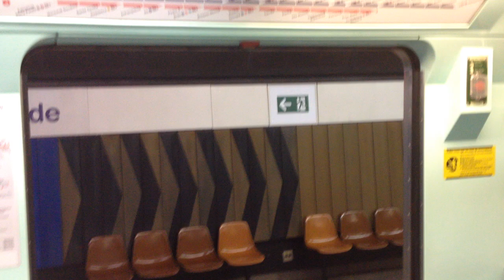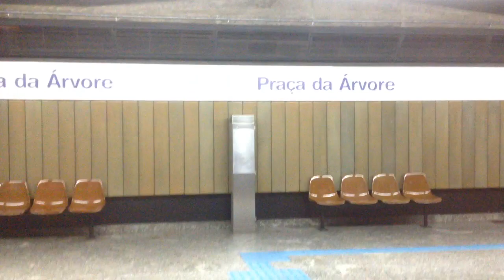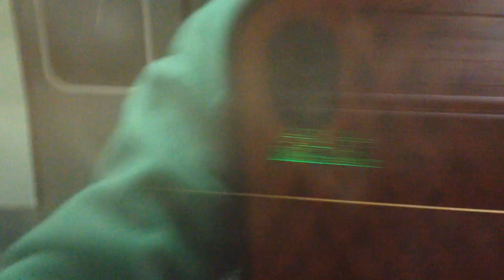Trecho entre Saúde e Santa Cruz no TUE G23 - Linha 1 Azul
Filmado no G23 - 223 (carro G236)
Data: 06/10/18